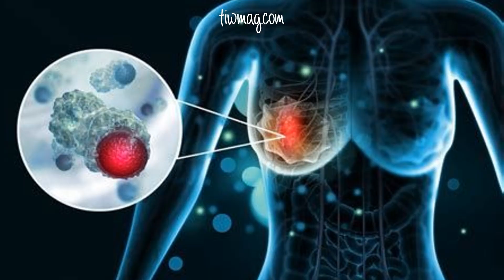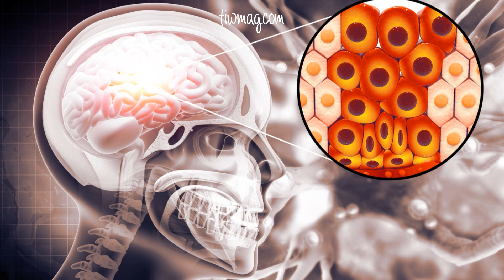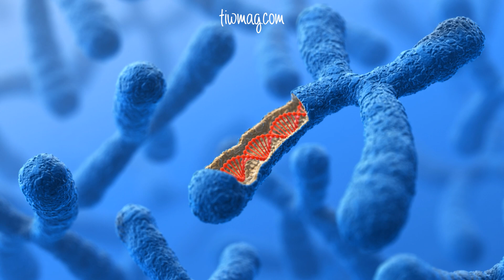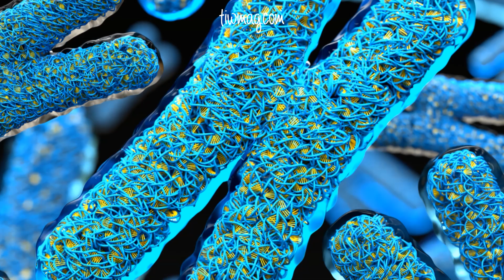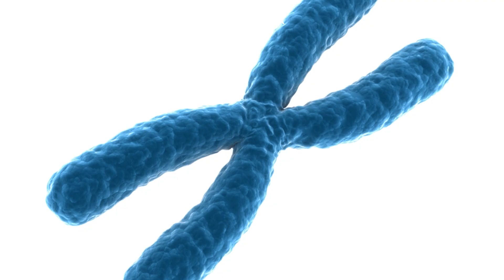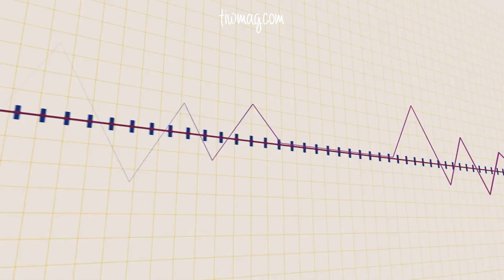Why Autoimmune Diseases Affect Women More | Causes, Symptoms & Research Explained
Autoimmune diseases are the third most common disease category worldwide, surpassed only by cancer and heart disease. But did you know that nearly 80% of autoimmune disease patients are women?

In this video, we explain:
 • What autoimmune diseases are and how they develop
 • Why the immune system starts attacking healthy tissue
 • The most common autoimmune conditions (like lupus, rheumatoid arthritis, Hashimoto’s)
 • Why women are disproportionately affected
 • What current science says about hormones, genetics, and environmental triggers
 • How autoimmune conditions are diagnosed and managed

Whether you're living with an autoimmune disorder or want to understand the risks, this video offers science-backed insights that every woman should know.